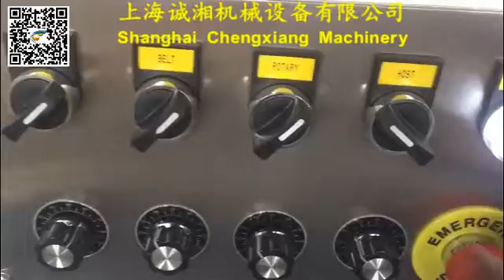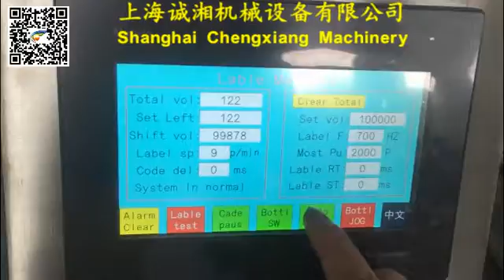Automatic 30ml eliquid filing machine,glass bottle filling and capping machine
Model:Automatic 30ml eliquid filing machine,glass bottle filling and capping machine

Annie
Saleslady
Address：NO.153 Taixi Road, Tairi Town Fengxian Dist.Shanghai China.Post Code: #201405
Skype:cn.chengxiang
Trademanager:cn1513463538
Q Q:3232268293